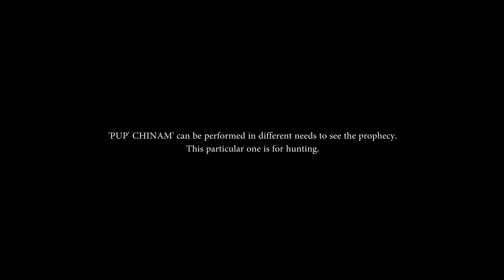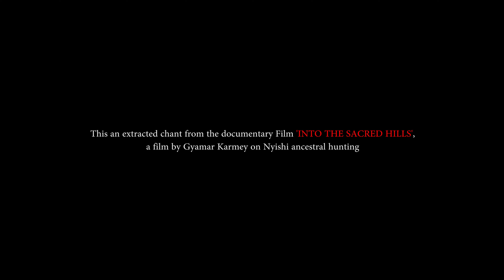PUP CHINAM'- Forecasting prophecy through an Egg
'PUP CHINAM'- Forecasting prophecy through an Egg by Gyamar Nai.

'PUP CHINAM' is a ritual performed by Nyishi Tribe of Arunachal Pradesh to forsee the future fortune. This ritual can be performed in different situations according to the need. However, this particular ritual is performed before going for a hunt to forsee the hunting fortune. Here the hunter or 'NYAZAG'(person who has been gifted the power to chant certain Mantras but he doesn't not performed sacrificial or big event Nyishi Ritual) try to convince to the spirits of the Land, Hills or Rivers where he is going to hunt by introducing his genealogy and plead those spirits to show him the prophecy of his hunting fortune through the shape, size and settlement through the  centre of yolk. There is no ultimate rule in this chanting, different people can chant differently according to the needs and their place. Meanwhile, 'PUP' CHINAM' is phonetically spoken differently by Nyishis of different areas. Some speak it as 'PAP'GH CHI'NA', some as 'PUPUG CHINAM' etc but idea and meaning remains the same.

We as a tribal communities are so deep like a deepest ocean. Every work of ours' are so deep and meaningful. It's only that we need to give time and keen interest and delve into mystery, magical and science of our tribal belief or life.